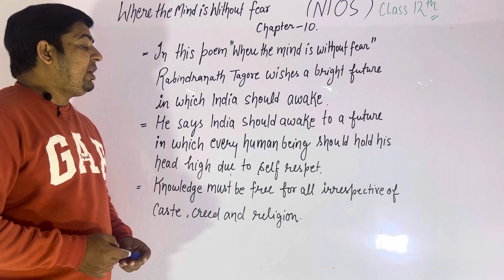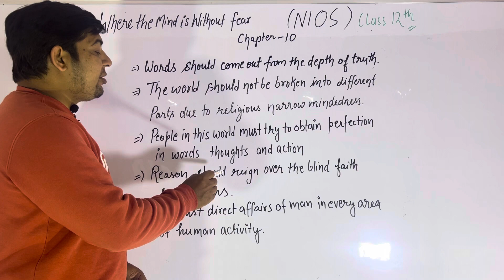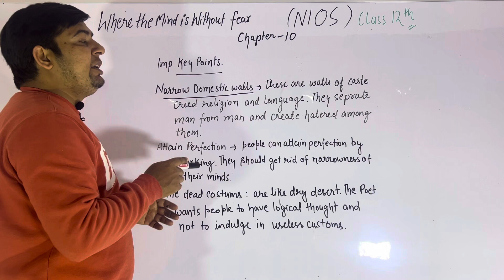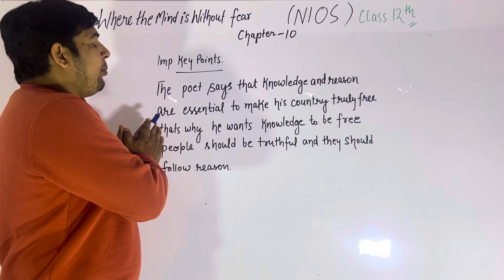Where the mind is without fear | English 302 | NIOS 2024 | Class 12th | Summary | Key Points | Poem.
English 302
NIOS 2024
Class 12th
Summary
Key Points
Poem
Chapter-10
Full Marks
April Exams 2024
Last minutes Revision